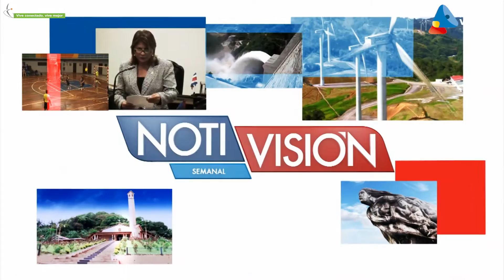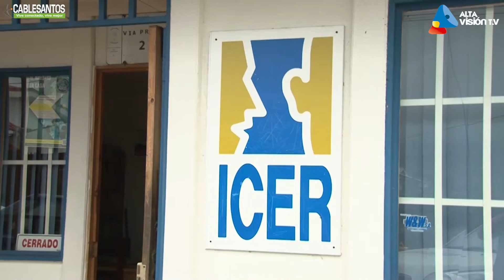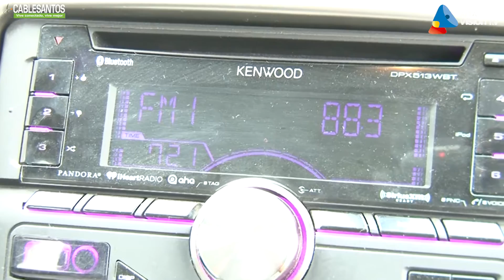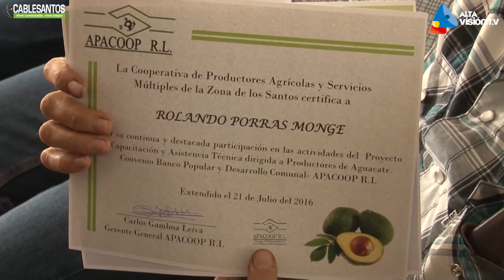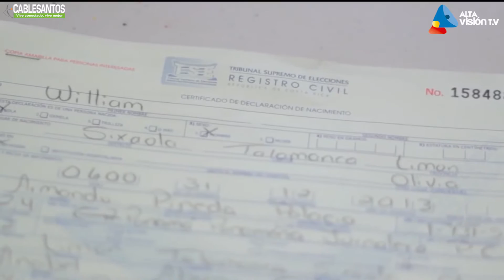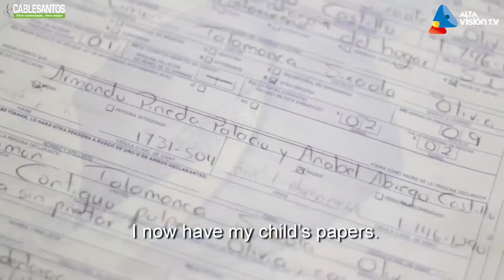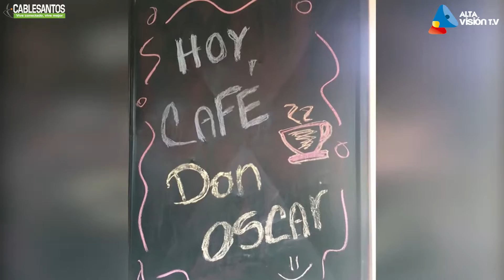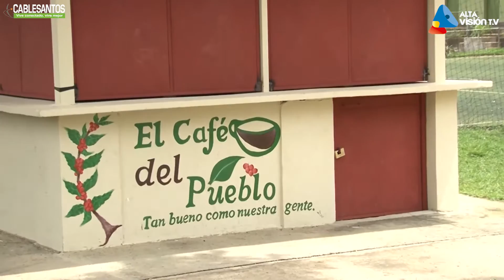Notivisión Edición 29 (25-07-16)